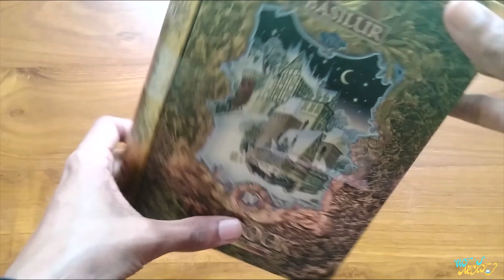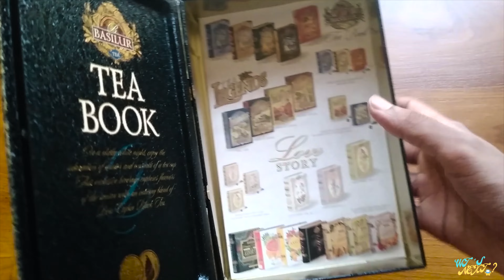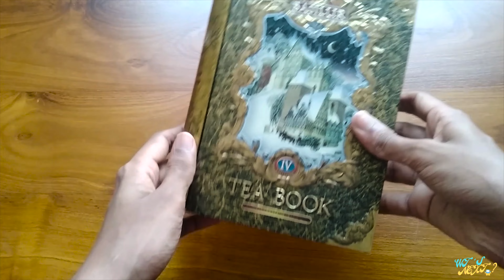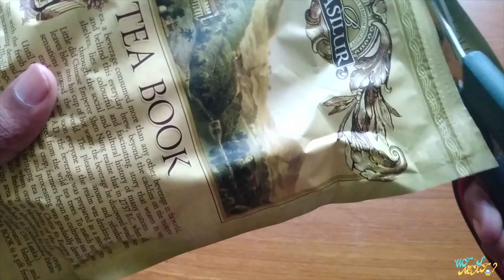How to make perfect black tea | Tea Book Unboxing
In this video, I'm showing Tea Book unboxing & how to make a perfect black tea.